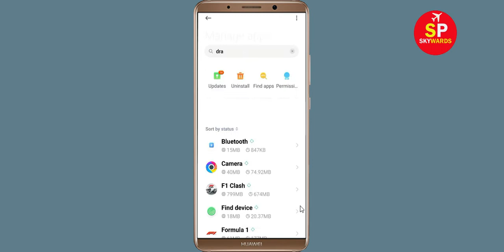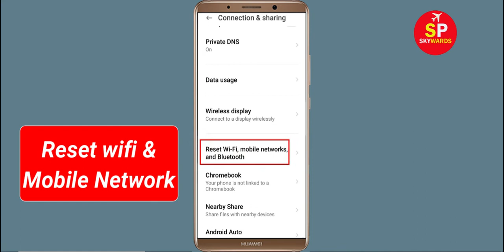How To Fix Drag Battle App Network & No Internet Connection Error in Android Phone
How To Fix Drag Battle App Network & No Internet Connection Error in Android & Ios

Hello Friends, Todays in this video tutorial i will show you How To Fix Drag Battle App Network Connection Error Android & Ios - Drag Battle App Internet Connection. If you are facing same problem in your android phone then it will help you to get rid of this problem. Just follow tutorial to solve this issue. Just follow the basic steps to solve this problem. If you are facing same issue in your android mobile then follow the simple steps to fix this issue.

Network and Internet connection problem in Drag Battle App
How To Fix Drag Battle network issue in Android Mobile Phone...
How To Solve Drag Battle App Network & Internet Connection Error in Android & Ios
Fix Network connection solution in Drag Battle App Fixed
Fix Drag Battle App Network Connection Error Android
How to fix Drag Battle App Network Connection Error Android Fix
Easy fix Drag Battle App Network Connection Error Android